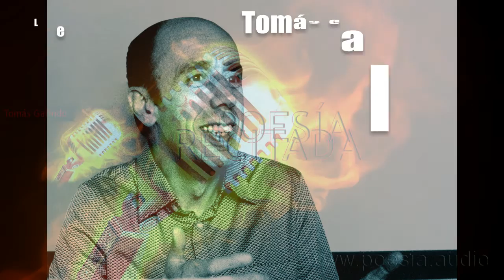Miquel Martí i Pol - Leonor